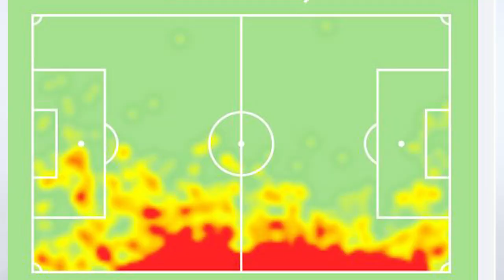La HISTORIA de Gabriel COMPAGNUCCI, nuevo REFUERZO de BELGRANO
La historia de Gabriel Compagnucci, refuerzo de Belgrano que llega para pelear un puesto en la mitad de la cancha